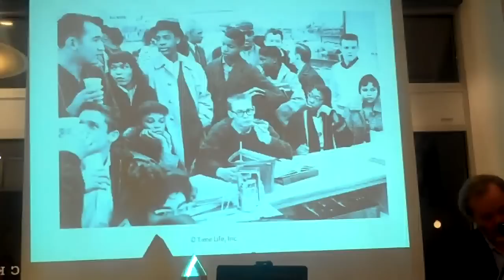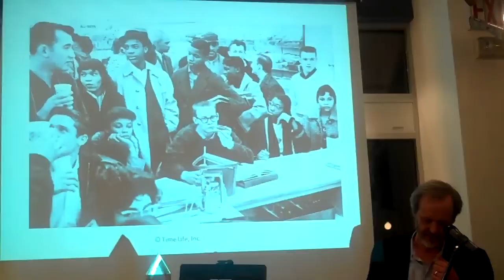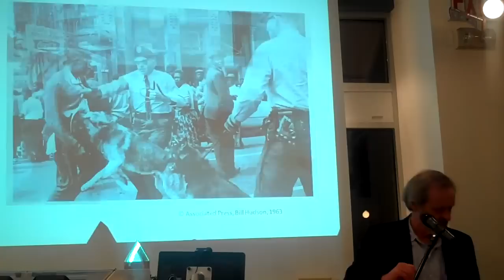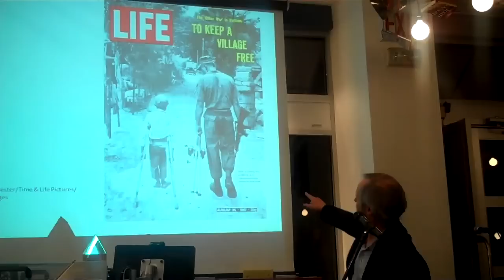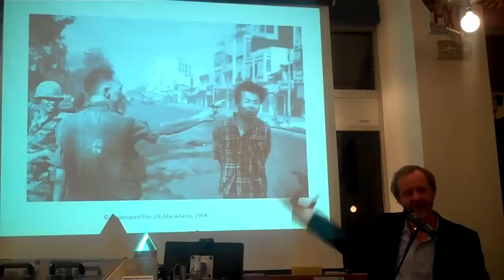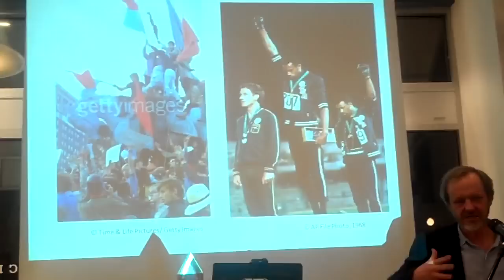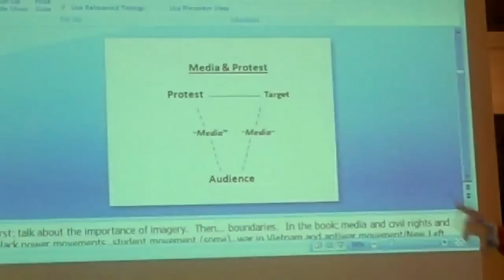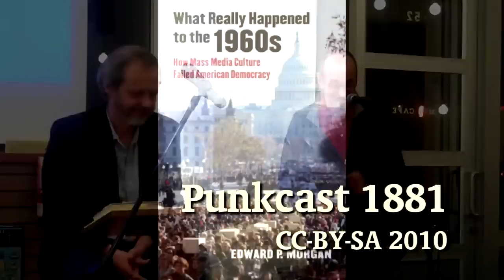Edward P. Morgan - What Really Happened to the 1960s?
PUNKCAST1881 First Tuesday Political Series presents: Edward P. Morgan, author of What Really Happened to the 1960s: How Mass Media Culture Failed American Democracy (University Press of Kansas), in conversation with Mark Crispin Miller at McNally Jackson NYC on Mar 1 2011.

What Really Happened to the 1960s: How Mass Media Culture Failed American Democracy
by Edward P. Morgan

Wherever we turn these days, we encounter reminders of the sixties. They're invoked in presidential campaigns, American military actions, and outbursts of mass protest. We're bombarded with media-saturated anniversaries of iconic events, from JFK's inauguration (and assassination) to urban riots and Woodstock. But as Edward Morgan suggests, these references offer little more than an endless stream of distracting imagery that has more to do with today's politics and economics than with the reality of yesterday's social movements.

In his provocative look at mass media's connection with those turbulent years, Morgan simultaneously seeks to explain what happened in the 1960s and what happened to how we remember it. His comprehensive overview and critical analysis reveal how the mass media have shaped the popular image of a raucous decade in ways that have curtailed its promise of democracy.

Morgan's in-depth study of sixties social movements and their depictions in corporate America's print media, film, and television helps to explain why the past still provokes deep emotions--even antagonism--half a century later. He blends history, sociology, political science, media and cultural studies, and critical theory to explain why the 1960s have been so virulently targeted, particularly by critics on the right who blame today's self-indulgent culture on baby boomers and "sixties permissiveness" instead of the real culprits: consumer-driven capitalism and neoliberal politics.

Emphasizing the tensions between capitalism and democracy, Morgan investigates the fate of democracy in our media-driven culture, first by examining the ways that the 1960s were represented in the media at the time, then by exploring how popular versions of the sixties have glossed over their more radically democratic qualities in favor of sensationalism and ideological constructions. He reminds us of what really happened--then shows us how the media trivialized and satirized those events, co-opting and commercializing the decade's legacy and, in doing so, robbing it of its more radical, democratic potential.

By revisiting this chapter of the past, Morgan shows that it has much to tell us about where we are today and how we got here. Whether you lived through the sixties or only read about them--or only saw Hollywood's version of them in Forrest Gump--this book will put their lessons in clearer perspective.